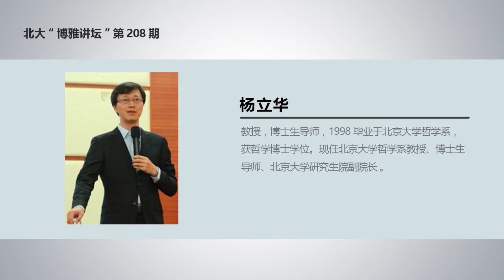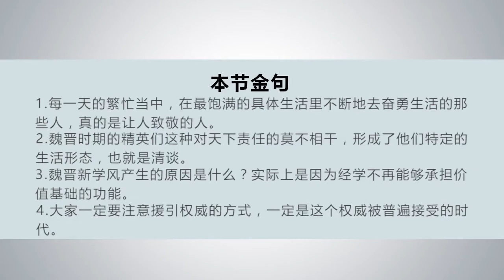【杨立华】清谈，虚无，误国？魏晋的价值虚无与归宿 第三讲